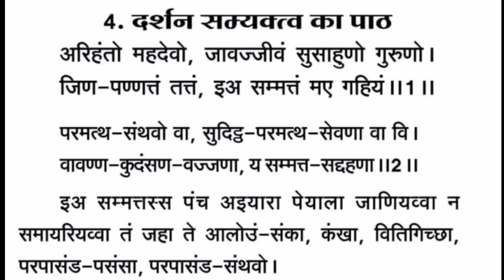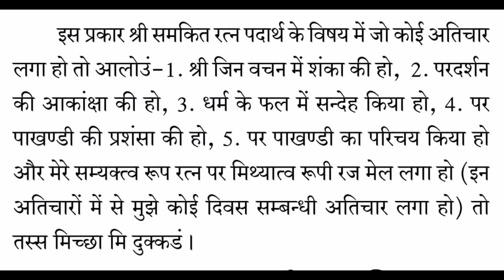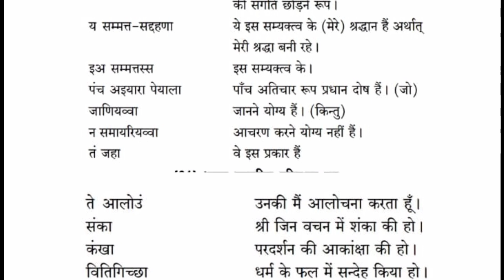Darshan samyaktva ka paath / दर्शन सम्यक्त्व का पाठ / Seekho pratikraman /